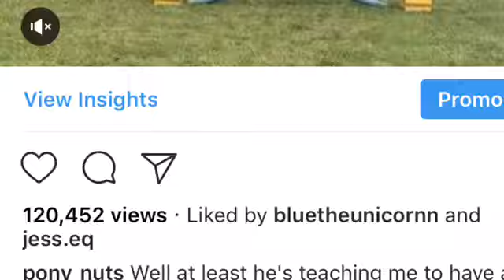Gracie Tyte Team Likit Ambassador Application 2017-18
OMG WE DID IT! Thank you to everyone at Likit and to everyone who voted!
This is my Likit ambassador application for the 2017-18 competition - hope you enjoyed!